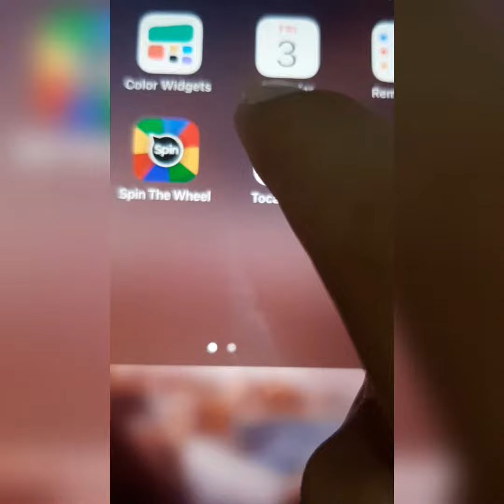Free gift //toca boca